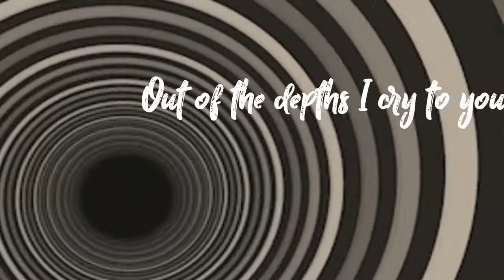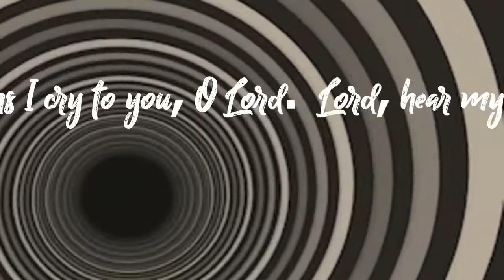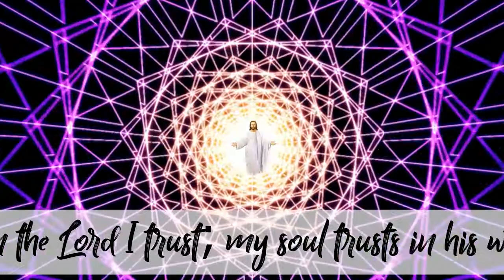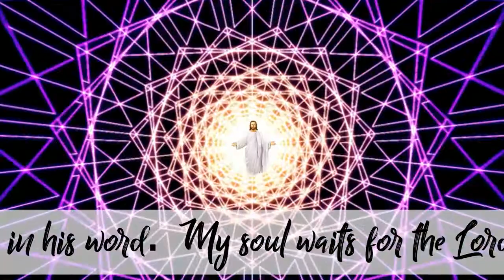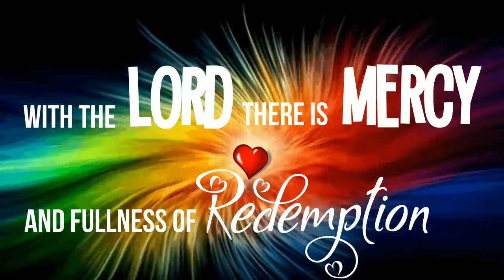WITH THE LORD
Song #139 from THE PURPLE PSALMODY by Arcadio Morada, Jr., based on Psalm 130:1-8